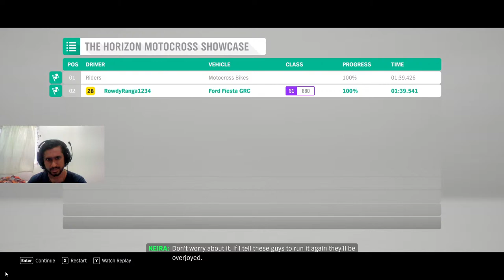🔴THE FOREST "EXPLORING SINK HOLE"| TELUGU, ENGLISH , A LITTLE BIT HINDI |TELUGU LIVE W/ME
This is me streaming in Telugu.
support me if u like watching this.

My PC specs:
Device name LAPTOP-I5S6J5JS
Storage  475 GB SSD;  931 GB HDD
Graphic device 1